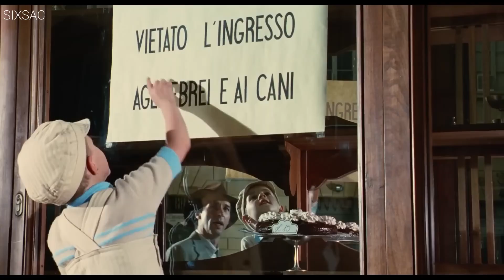convence a su hijo que la GUERRA es un JUEGO | La vida es bella (2023)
🔴 Canal Secundario (Canciones) 🔴

Mis Redes